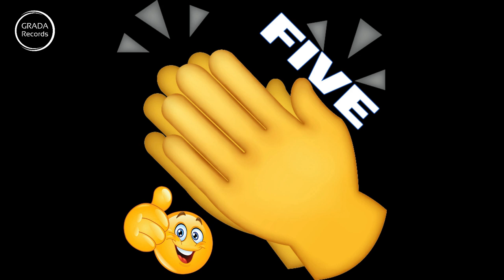PLAY THE GAME (The Viral Game)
The game that is going viral on all social networks. Follow the emoticons and go wild with music!
You too can enjoy making your video and upload it to your social profiles. Let's start the challenge!!!

Take part in the challenge too ;)

Il gioco che sta diventando virale su tutti i social network. Segui le emoticon e scatenati a ritmo di musica!
Anche tu puoi divertirti a realizzare il tuo video e caricarlo sui tuoi profili social. Inizia la sfida!!!

Partecipa anche tu alla sfida ;)

STAI SINTONIZZATO SU GRADA RECORDS!